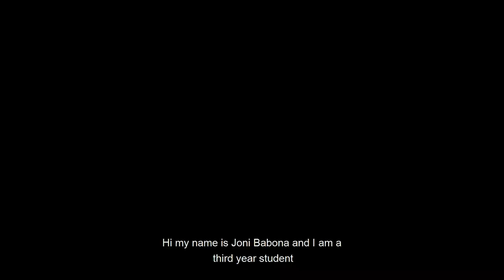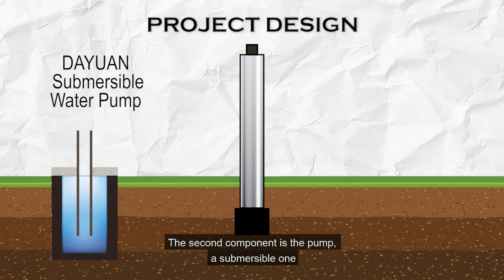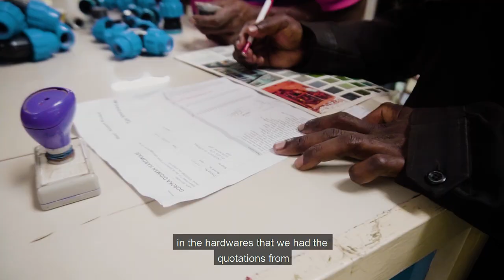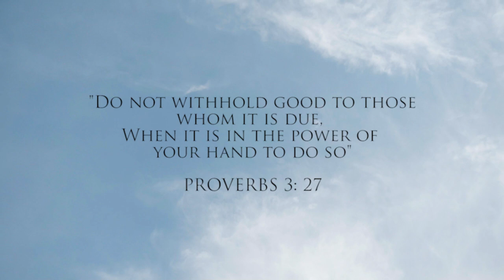University of Goroka Students - Tarabo Well Water Project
TVI supported the UOG Clean Gen Student Leaders with K10,000.00 to implement the Tarabo Well Water Project in Okapa District, Eastern Highlands Province. Under this project, they bought a water pump and a water tank in which they used to set up the well water project at Tarabo High School which enabled this community to access clean drinking water, a huge issue that they faced.